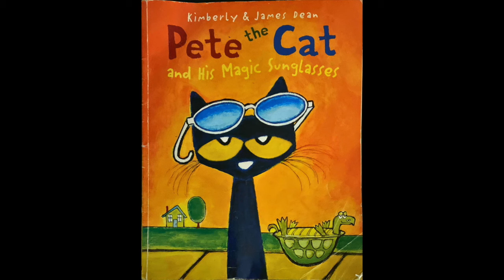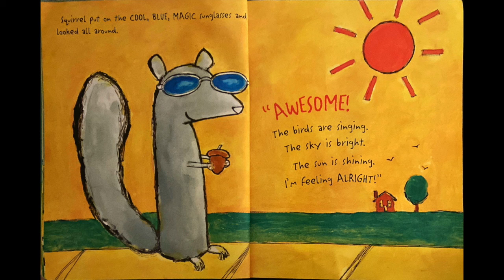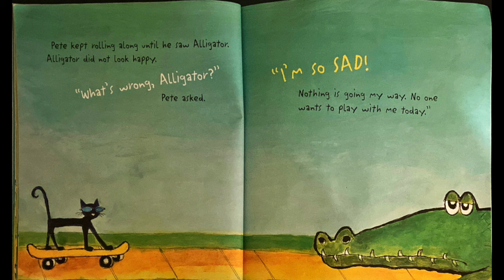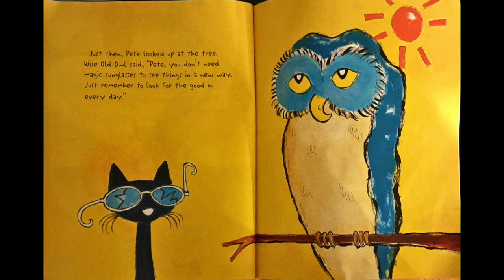Story Time With Miss Ambo: Pete the Cat and His Magic Sunglasses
Pete the Cat and His Magic Sunglasses
By: Kimberly and James Dean

From the bestselling Pete the Cat series, Pete's magic sunglasses help him turn his mood from grumpy to awesome!

In this hardcover picture book, Pete the Cat wakes up feeling grumpy—nothing seems to be going his way. But with the help of some magic sunglasses, Pete learns that a good mood has been inside him all along.

Fans of Pete the Cat will love watching him take his positive outlook and transform a grumpy day into an awesome day!

Miss Ambo says: This is one of my favorite books in our pre-k classroom! It is a great resource for social/emotional development as well as a way for children to understand that one bad thing doesn't make the whole day bad! In the past, I've included a set of blue sunglasses in the chill zone (our calm down/quiet area) which is a great hands on way for children to regulate some negative emotions. Pete the Cat is awesome!